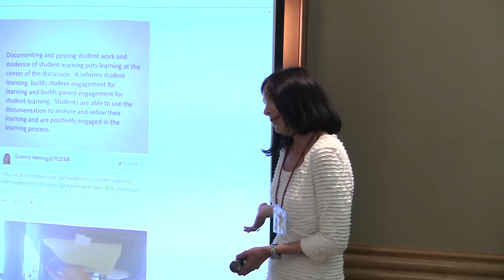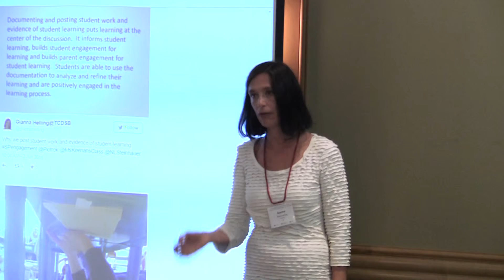Gianna Helling - Wonderwalls